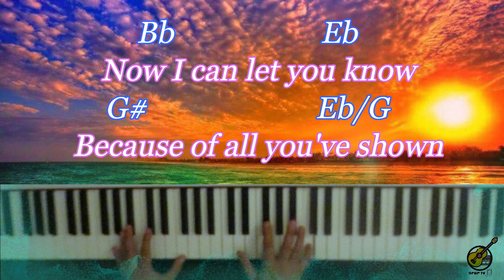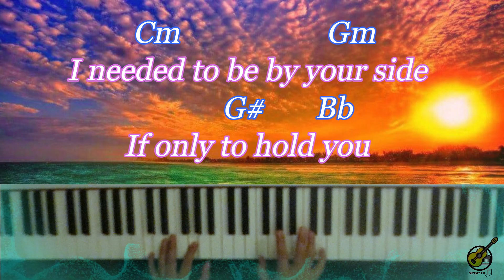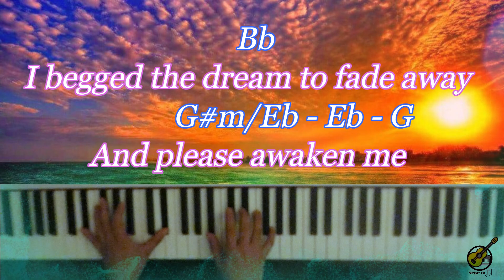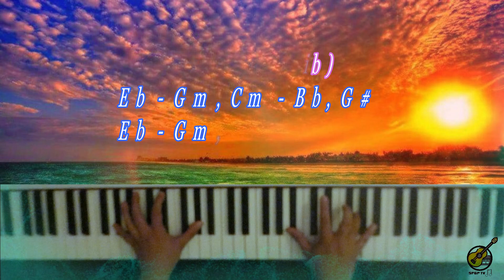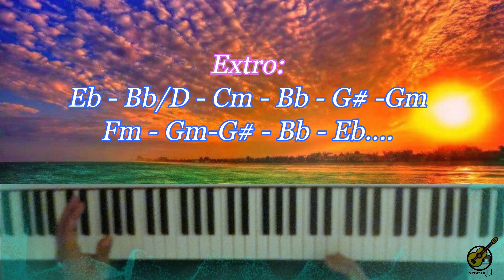Forever Kenny Loggins - Piano Tutorial Instrumental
Forever by Kenny Loggins
Lyrics, Guitar Chord Guide & Actual Piano Playing
For more covers, kindly drop your request on the comment section below

Yesterday, Today, Tomorrow - The Greatest Hits Of Kenny Loggins

Guitar: Buzzy Feiten
Drums: Tris Imboden
Keyboards, Composer, Producer: David Foster
Keyboards: Steve Wood
Bass: Nathan East
Assistant  Engineer: Stephen Marsh
Mastering  Engineer: David Mitson
Lyricist: Eva Ein Loggins